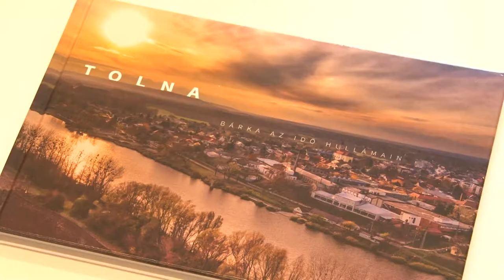Bárka Fesztivál - Tolna 20190821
Tizedik alkalommal rendezték meg Tolnán a Bárka Fesztivált a város egyik legfontosabb ünnepét. Az idei rendezvény ideje alatt fotókiállítás, könyvbemutató, halászléfőző verseny és a megújult Duna parton szervezett programsorozat színesítette az ünnepet.